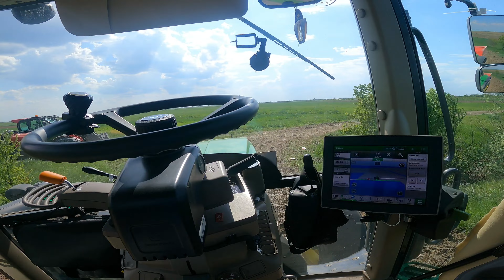Pe ultima sută de metri 🚜🚜🚜